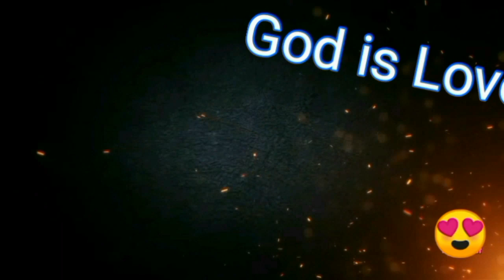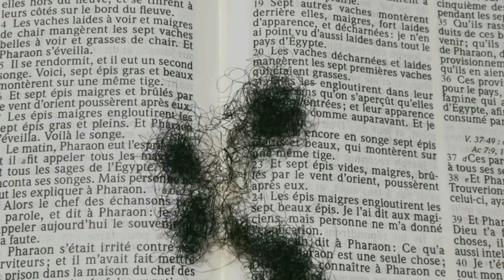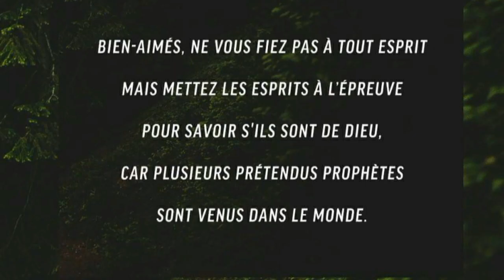Èske koze Cheve nan BiB la se yon reyalite ?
Mw panse ou tande koze sa, vin tande opinionm sou li